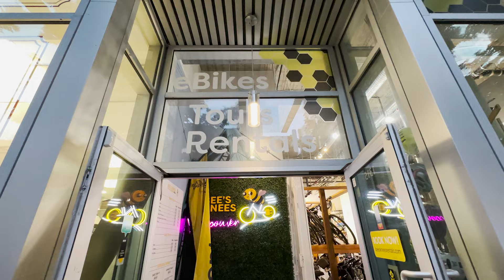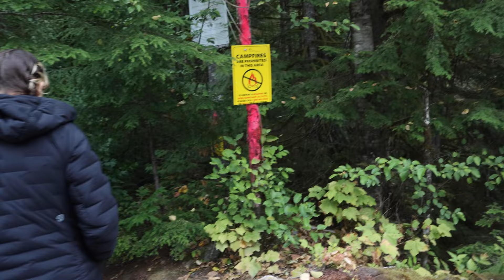Pitt River Hot Springs | Eh Real Canadian Adventure!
From water taxi, biking about 14 miles, to hiking down a cliff just to soak in hot springs… Was it worth it?!
Heck yes it was!!

My friend and I started the journey by renting e-bikes from the bees knees in Vancouver, BC.We had also arranged a water taxi drop off and pick up a few days prior with Pitt River Lodge. (The water taxi can be a little pricey so there is also an option to canoe!) Getting to these hot springs was quite the adventure which made them even more enjoyable once we got there. The view were incredible the whole way and the people we met along our journey were very kind therefore I can’t recommend this place enough.

Watch now to see it all unfold and for an epic place to check out on your next trip to Canada!!

Sven Lindvall - Stars and Below
Skygaze - Leftfield rhythm
Skipp Whitman - Saturday Special (Instrumental)
Oakwood Station - Turtle Beach